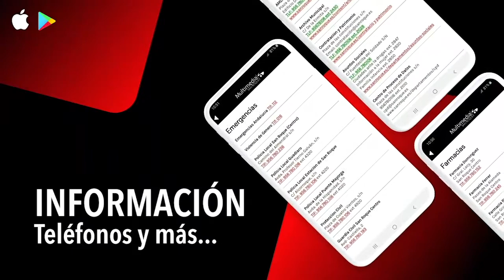NOTICIA REUNION EQUIPO GOBIERNO 1 SEPTIEMBRE 2020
El alcalde de San Roque, Juan Carlos Ruiz Boix, ha presidido esta mañana en alcaldía una reunión del equipo de gobierno tras el verano. En la reunión se ha abordado la redacción del presupuesto del Ayuntamiento de San Roque para 2021.